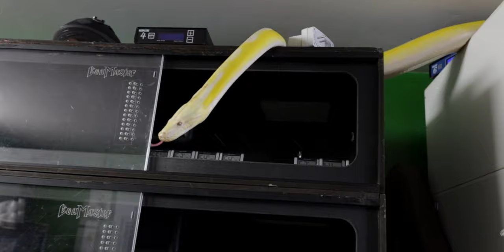My Snake HATES her cage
My Snake HATES her cage.  I'm having a pretty rough day today.  She just doesn't seem to want to go back in like she usually does.  She's a big snake so I try to let her do what she wants.  I'm trying my hardest to get it done.  I don't know why my snake hates her cage.  I mean I've told her multiple times that it's probably the safest place in the house for her.  For some reason though, today she just HATES her cage! 😂